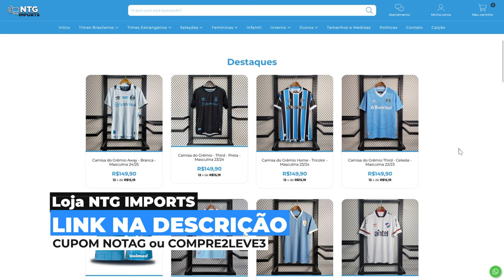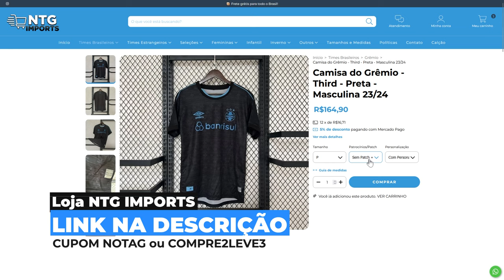🚨 ATENÇÃO! ATACANTE NA MIRA DO GRÊMIO VINDO DA EUROPA!